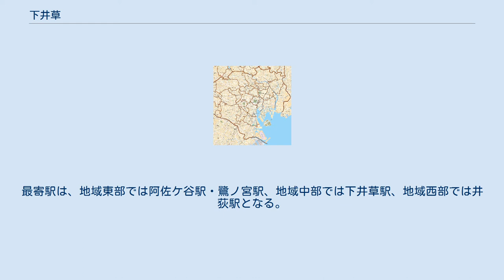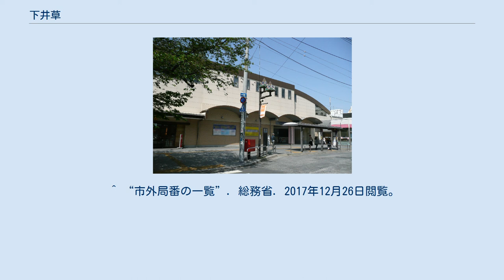下井草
日本 」 東京都 」 杉並区 」 下井草 下井草（しもいぐさ）は、東京都杉並区の地名。
現行行政地名は下井草一丁目から五丁目。
 杉並区の北部に位置する。
北を西武新宿線、西を環八通り、南を早稲田通り、東を中杉通りに囲まれた、東西に細長くやや東南方向に広がった四角形の北東部を切り欠いた形状の範囲にあたる。
おおむね東南部を一丁目として、東から西へ二丁目から五丁目が並ぶ。
北辺を走る西武新宿線を境として北は井草に隣接し、西は環八通りを境として上井草に、南は早稲田通りを境として清水・本天沼、東南部では中杉通りを境として阿佐谷北に、それぞれ隣接する（いずれも同区）。
北東部の「切り欠き」は中野区白鷺の一部である。
地内東南部を西南から東北へ流れる妙正寺川は、一丁目と二丁目の境界となっている。
地域の西部にはかつて妙正寺川支流の井草川が流れていたが、現在は暗渠化されている。
主に住宅地として利用されている。
 荻窪警察署の管轄内にあたる。
 江戸時代の多摩郡下井草村の流れを汲む地名である。
下井草村は、江戸時代初期に井草村が上井草・下井草に分かれることで成立した。
 ただし、江戸時代の「下井草村」の範囲は、現在の「下井草」の範囲とは異なっており、より広い範囲を指した。
現在の下井草の大部分（二丁目から五丁目）に加え、清水、井草、上井草の東部（一丁目から二丁目）が、かつての下井草村である。
現在の下井草一丁目は、江戸時代の天沼村の一部であった。
 1889年の町村制施行により、上井草村・下井草村・上荻窪村・下荻窪村が合併し、東多摩郡井荻村となった（東多摩郡は1896年に豊多摩郡になる）。
「井荻」は井草の井と荻窪の荻とを組み合わせたもので、現在の井荻駅に名を残している。
また、天沼村は杉並村に編入された。
 1924年に杉並村、1926年に井荻村が、それぞれ町制を施行し、杉並町・井荻町となる。
 1927年には川越鉄道村山線（現・西武新宿線）が開通し、下井草駅・井荻駅が開業する。
 1932年、豊多摩郡杉並町・井荻町は東京市に編入され、杉並区の一部となる。
1963年、住居表示の実施により、従前の下井草町に向井町他の一部を合わせた区域を現行の下井草一丁目から五丁目とする。
 2017年（平成29年）12月1日現在の世帯数と人口は以下の通りである。
 当地域内には西武新宿線下井草駅（二丁目）と井荻駅（五丁目）がある。
最寄駅は、地域東部では阿佐ケ谷駅・鷺ノ宮駅、地域中部では下井草駅、地域西部では井荻駅となる。
 ^ a b “町丁別世帯数及び人口”. 杉並区 (2017年12月1日). 2017年12月26日閲覧。
 ^ 竹内誠編『東京の地名由来辞典』（東京堂出版） ^ “区立学校学区域一覧”. 杉並区 (2016年1月14日). 2017年12月26日閲覧。